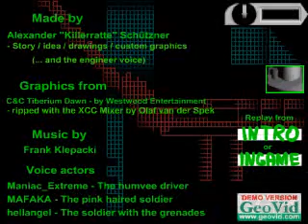Command & Conquer - Tiberium Catastrophe - Flash Export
Ok, here is a horrible experiment. I used a flash-to-avi program. Wait 10 seconds then it starts, when i recorded i didn´t know i had to press the start button myself. You can find my flash movie on Newgrounds. There is also additional info.

Basically, the sound got so horrible converted that i just enjoy it. The frame rate seems to be accurate. I guess it got some smaller errors.
I don´t care about the watermark.